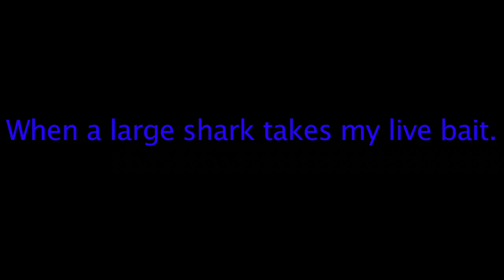Quick take off YouTube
fishing 8kms off shore catching striped tuna a large shark takes my live bait and takes off very quick pulling me along.